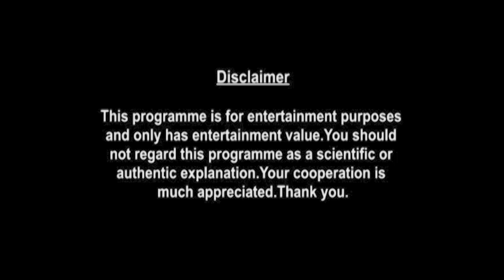Scorpio Weekly Horoscopes Video For 24th August 2020 - Hindi | Preview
weekly-horoscope/

shop/astrology-services/whats-my-moon-sign/

▶ About Prakash Astrologer:

Here is your 24th August Weekly Horoscope. In this video we will be covering your